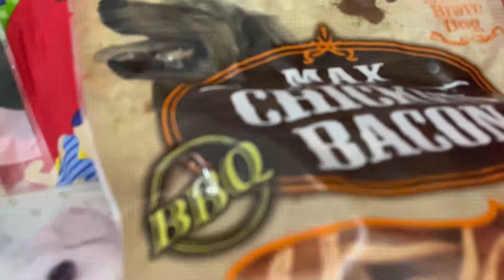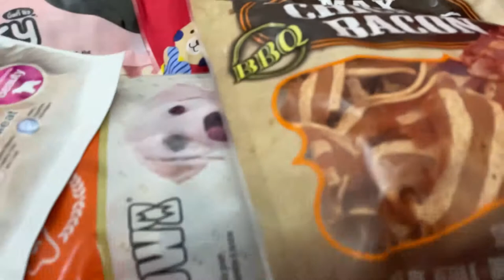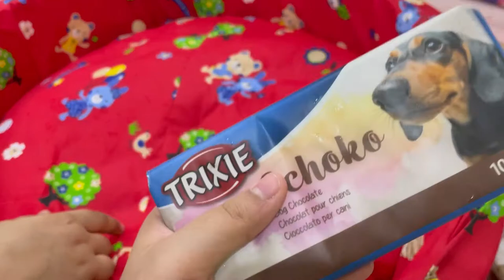Preparation of Pluto's birthday |CHILDHOOD